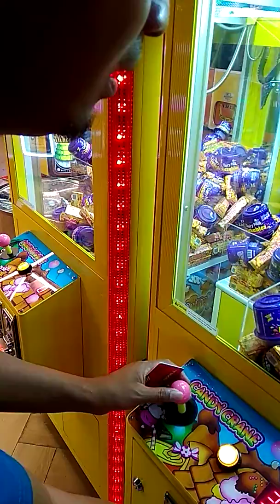Main japitan dapet coklat🍫